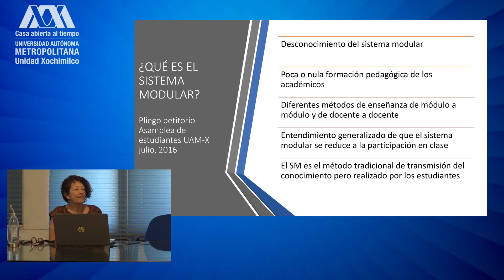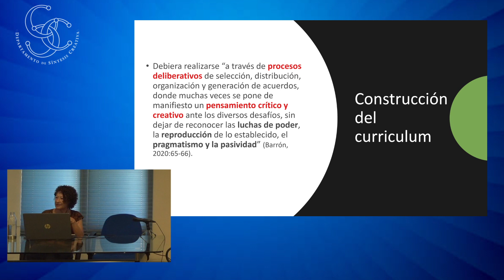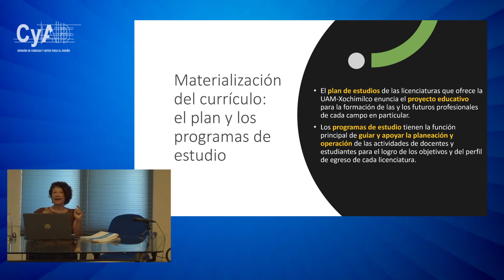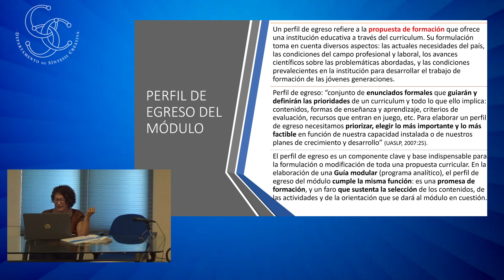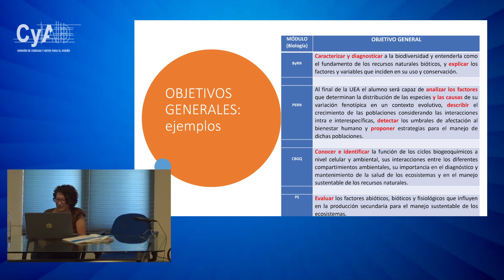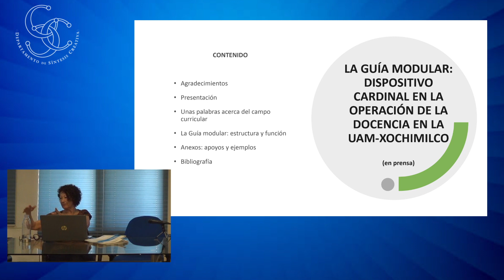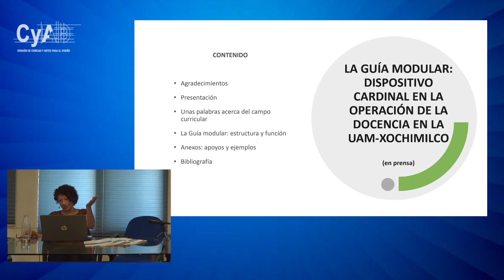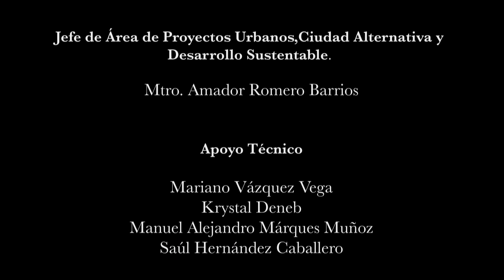La Guía Modular en la Operación de la Docencia - Mtra. Marisa Ysunza Breña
Conferencia impartida por la Mtra. Marisa Ysunza Breña donde en su conferencia nos habla de parte de su trabajo en la Universidad Autónoma Metropolitana y el trabajo desarrollado que dio por resultado una guía para los programas y la importancia del Sistema Modular.